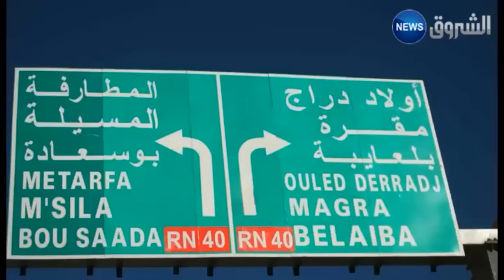المسيلة: تواصل اختفاء التلميذة خولة بأولاد دراج لليوم السادس على التوالي